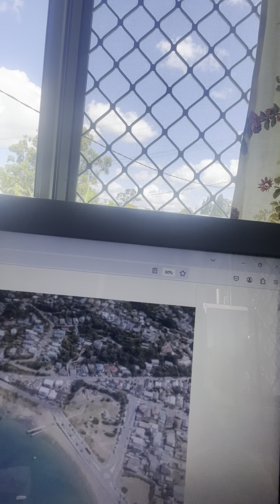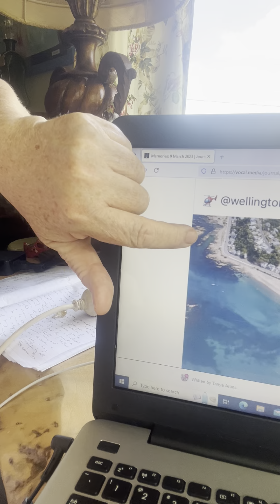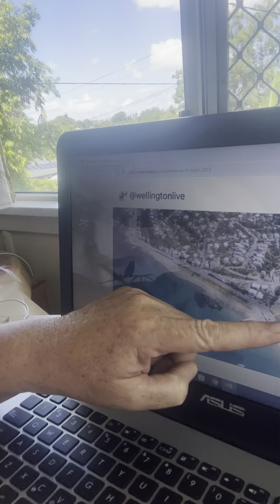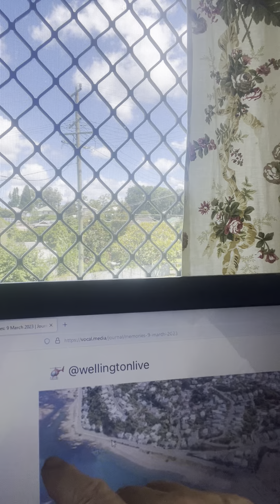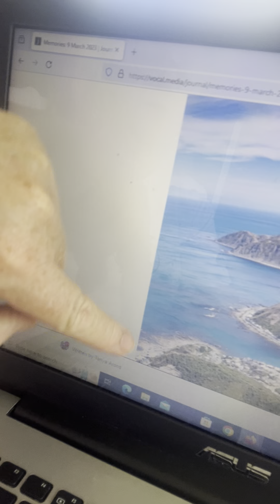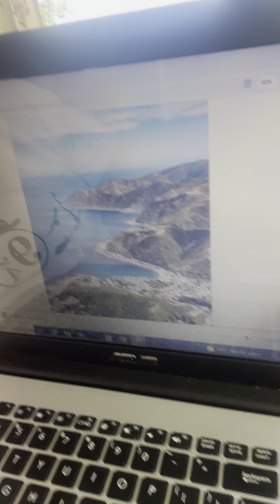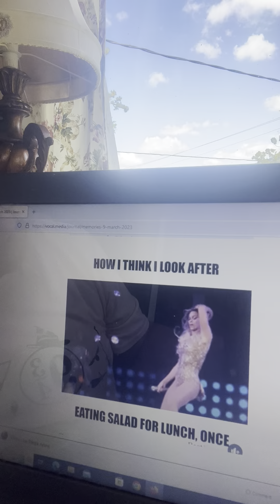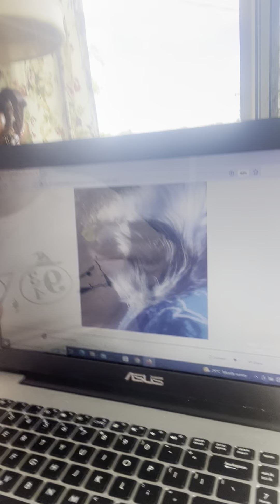Readings 9 March 2024